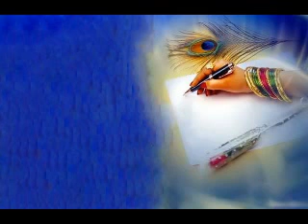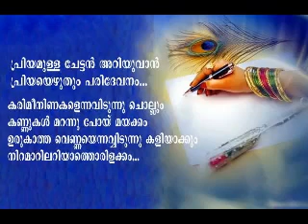Priyamulla Chettan Ariyuvan - Akshayapathram , Lyrics : Sreekumaran Thampi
Film : Akshayapaathram (1977)
Film Director : Sasikumar ,
Producer : Sreekumaran Thampi ,
Lyrics : Sreekumaran Thampi ,
Singer : P Susheela